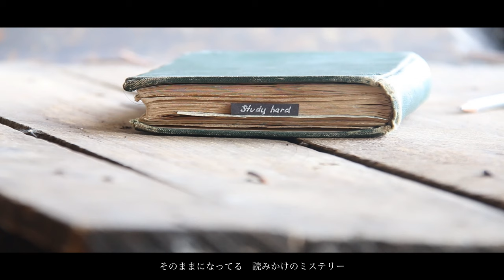YUI - Simply White【MUSIC VIDEO】高音質・高画質 歌詞付き Cover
☆本家様

【即興弾き語り】YUIのシンプリーホワイト

☆坂本たつや